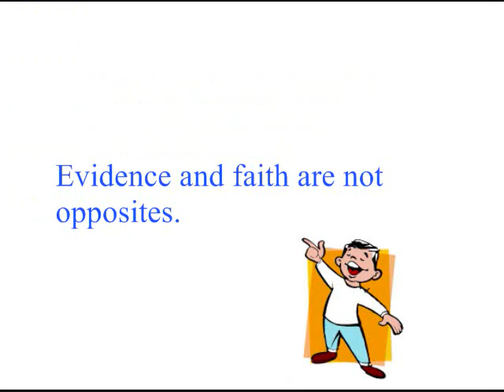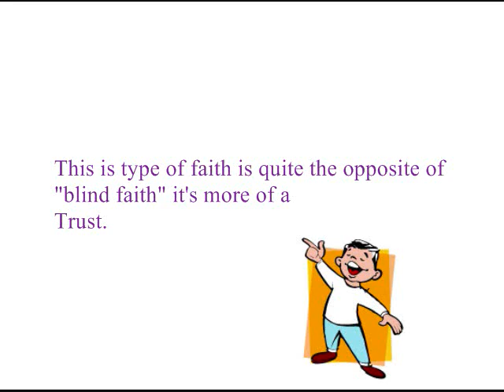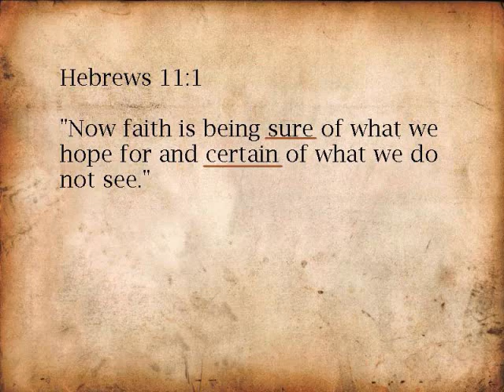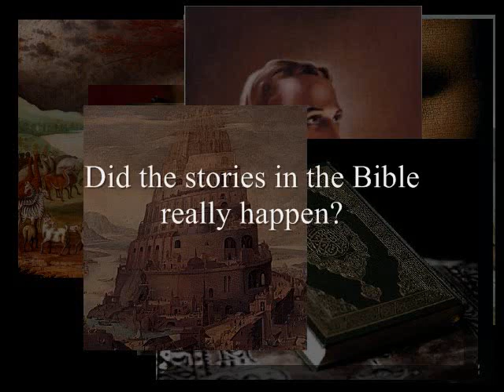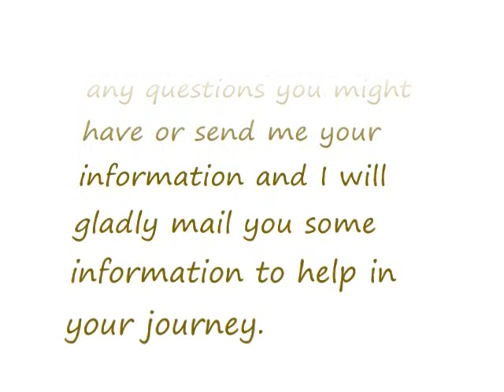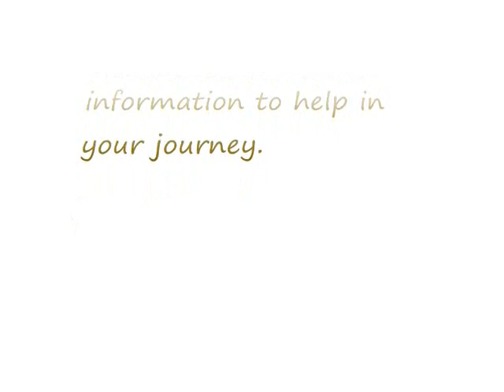Faith is...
This video examines the definitions of faith to refute the skeptical idea that "faith is believing something without evidence".  Some people may have "blind faith" but Christianity as a whole is extremely trustworthy.

   For the Christian who is interested in being better prepared with answers, in addition to the books in the video, I highly suggest "Bringing your faith to work" by Norm Geisler and "A ready defense" by Josh Mcdowell